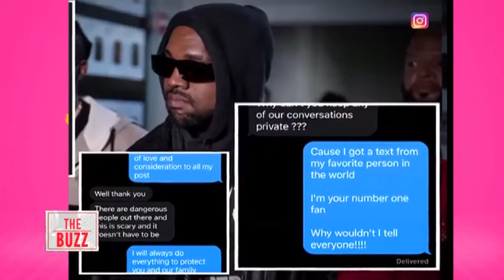THE BUZZ : GOSSIP 23/02/22